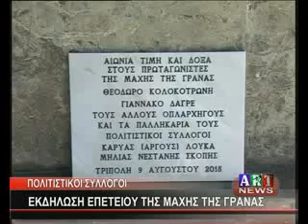''ΕΚΔΗΛΩΣΗ ΕΠΕΤΕΙΟΥ ΤΗΣ ΜΑΧΗΣ ΤΗΣ ΓΡΑΝΑΣ''